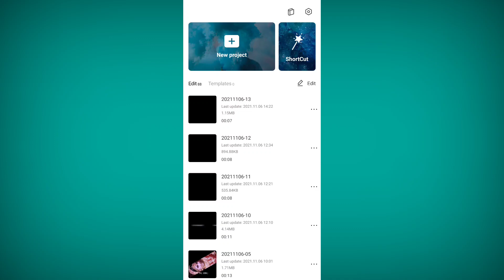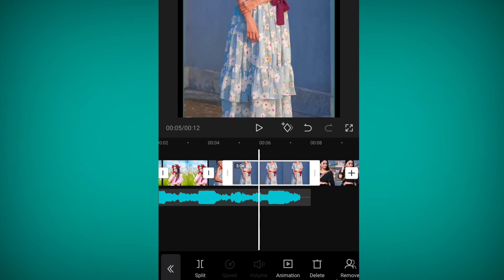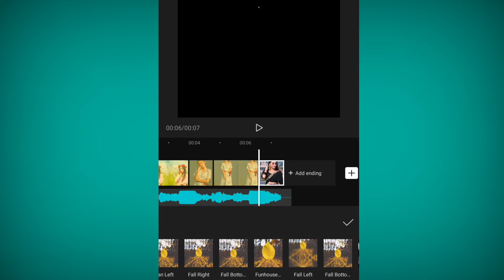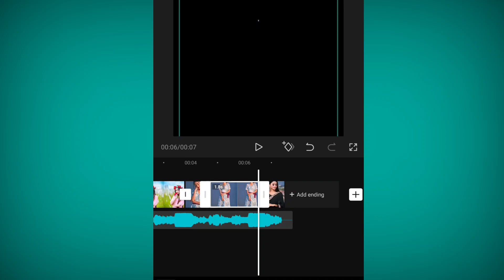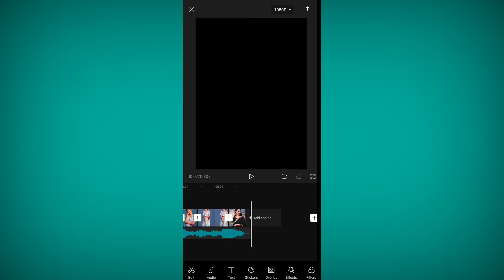new angel trending tiktok video editing 2021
hlw guys today i will show new  angel trending   tiktok editing 2021..so guys plz full video & learn new glowing editing..tiktok tutorial..viral video editing.trending video editing...tiktok editing 2021..tiktok viral effact..new colour editing 2021..new colour garding editing...tiktok colour editing tutorial..trending .viral effact..viral effact video editing..glow effact.. capcut video editing... capcut video tutorial

titel : new angel trending tiktok trending video editing 2021 | new trending  tiktok video editing 2021 | new tiktok 2021